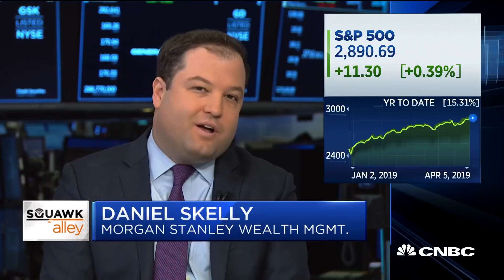We don't need to be doing more Fed rate cuts: Strategist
Brian Belski of BMO and Daniel Skelly of Morgan Stanley join "Squawk Alley" to take a look at the broader markets and the impact of Trump's calls for the fed to cut rates.